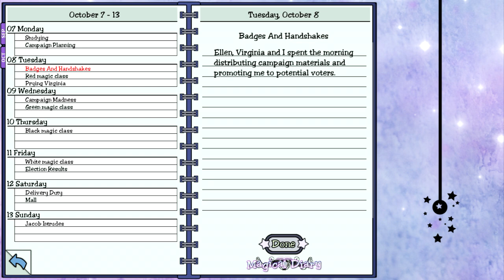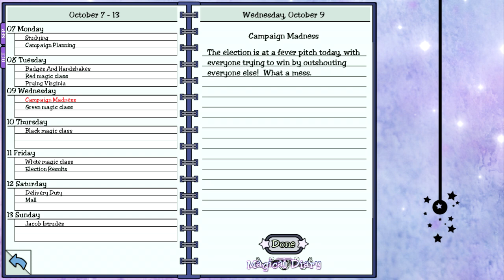Vote For Lady Lampshade Head! ~ MAGICAL DIARY (HORSE HALL) [GRABINER] ~ Part 6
Picking ludicrous names, giving out free hugs... all this just to get in Grabby's good graces.
Unfortunately, me becoming treasurer apparently doesn't mean that we'll be enjoying a nice cup of tea together on Saturday mornings. :(
But that's ok. He'll come around eventually... I hope...

*~* You have been invited to attend a magical school. Here you can make new friends, learn dozens of spells, face exams in the school dungeons, run for class office, and try to find a date for the May Day Ball.
But be careful! You might end up in detention, be lured into a secret society, be forced to marry your professor, or even be expelled!

Every puzzle has multiple solutions, and the path you choose is up to you. Are you a good witch or a bad witch? *~*